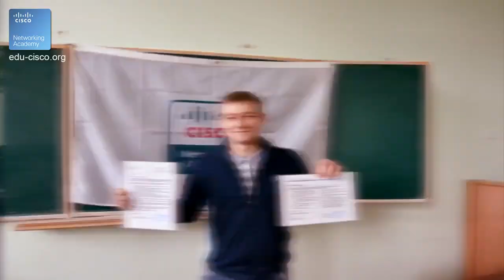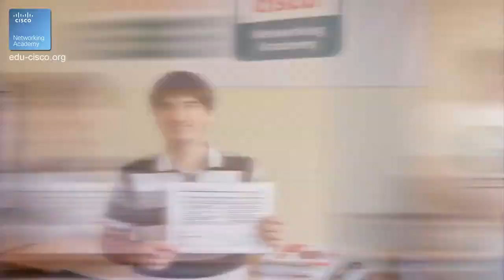КУРСЫ CISCO, КУРСЫ LINUX Инкубатор инженеров Cisco 2015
КУРСЫ CISCO, КУРСЫ LINUX
Инкубатор инженеров Cisco 2015,  Incubator Cisco 2015, Трудоустройство в компании Cisco
Хочешь высокооплачиваемую работу в ИТ?